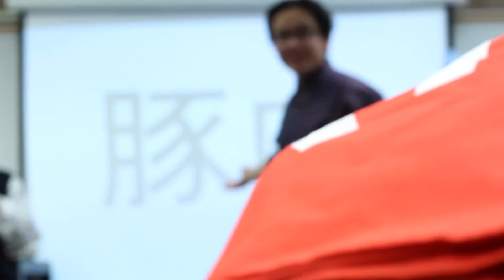Student Report: Las Vegas Academy of the Arts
An educational update about Las Vegas Academy of the Arts. A brief overview of the programs offered at LVA and some student accomplishments.